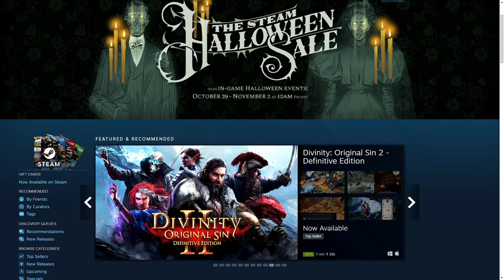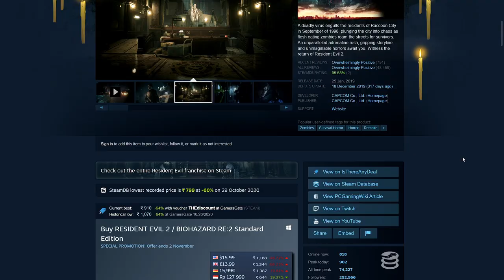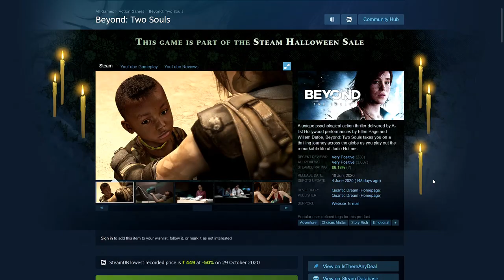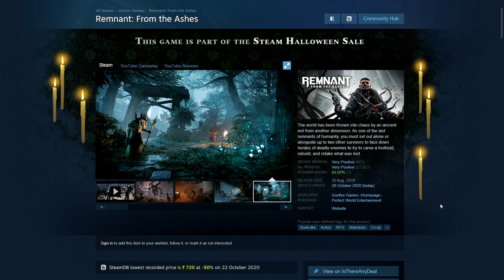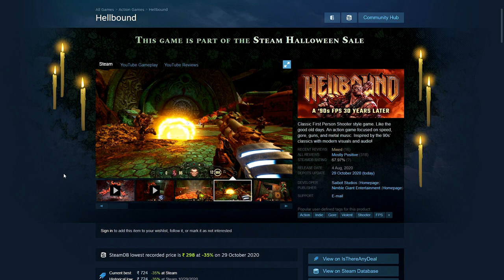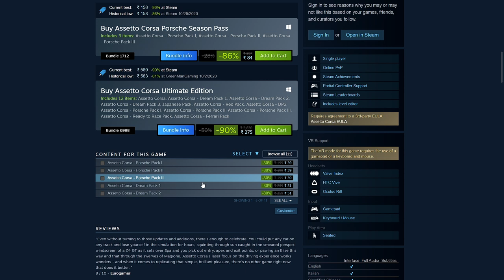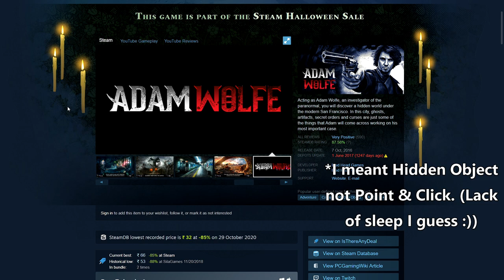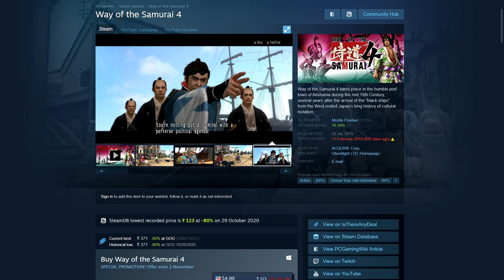STEAM Halloween Sale 2020 New Lows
Check out the Reviews for the FREE games from Epic by the Should You Play It? Channel :

Games Mentioned in the Video:
1) Resident Evil 2
2) Hellblade Senua's Sacrifice
3) Darq
4) Detroit Become Human
5) Heavy Rain
6) Beyond Two Souls
7) Carrion
8) Dusk
9) BPM : Bullets Per Minute
10) Remnant From The Ashes
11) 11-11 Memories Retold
12) Trine 4 : The Nightmare Prince
13) Strange Brigade
14) Hellbound
15) The Talos Principle
16) Distraint 2
17) Assetto Corsa
18) God Eater 3
19) Trials Rising
20) Adam Wolfe
21) Graveyard Keeper
22) Observation
23) Way of The Samurai 4

My aim is to help you Game as cheaply as possible. I try to find the best deals available for games on PC on Steam, Epic etc. or through Bundle Sites like Humble Bundle, Fanatical. I also notify you as soon as FREE games are given away usually on the Epic Games Store but also on Steam and other places. Also cover the big sales like the Steam Summer/Winter Sale in-depth with a Live Stream and multiple videos.

(Links to some of the Budget products I use like mics, keyboard headsets etc. I will get a small commision if you do pick something from from Amazon after using my link.)

 (On my 2nd Channel I make ONE Video per Game to show what the game is like and play through the start of the game. I do this to show you how it runs, what the graphics and gameplay is like and generally give you a first impression on the game.)

Best Sites for Cheap Games
These are the best sites that offer some of the best deals on PC. They are all legit and I have been using them for years.
⭐ GREEN MAN GAMING: Great Deals on New Games and Pre-Orders with big discounts and regional pricing

⭐ If You wish to Support me more Directly You can become a Channel Member by clicking on the JOIN Button or the Link Below (Memberships start from ₹29/$0.99). In Return you get a separate YouTube Member Role on my Discord and Your name in the Video Credits. Thanks